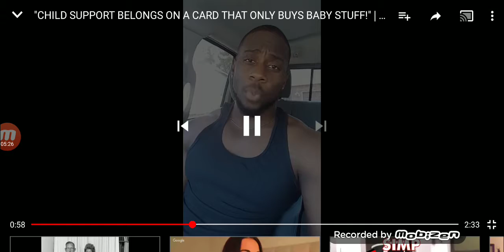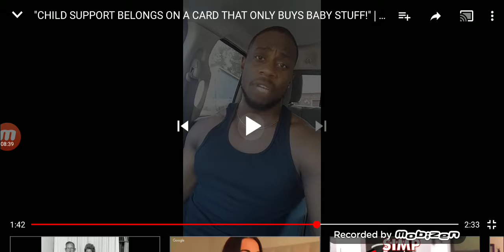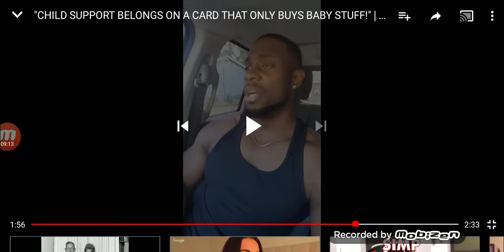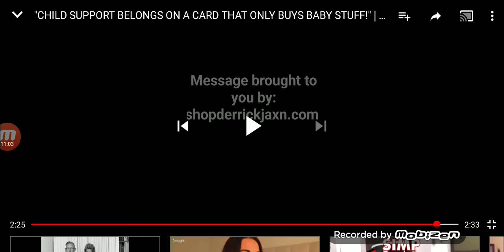Child support card